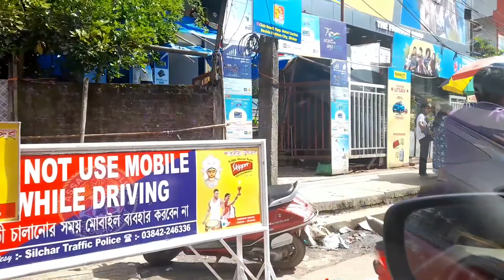Cook Mayumda Thinkhrni// Thabak Shangdna Puja Koihaudre Mayamgi Poloi Khomba chatpa Tare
Life C busy oimandna koibgi matam fau leirktre matam loirga koibada apamba amta fangaktre.